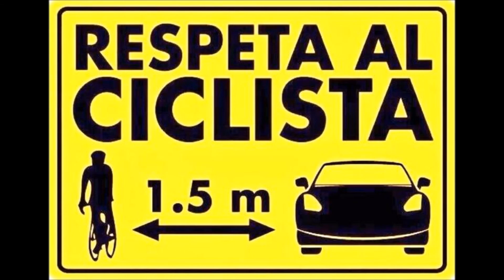I Dromedari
Descrizione